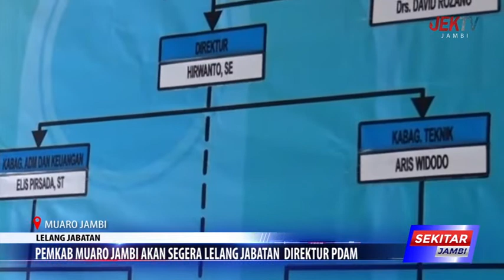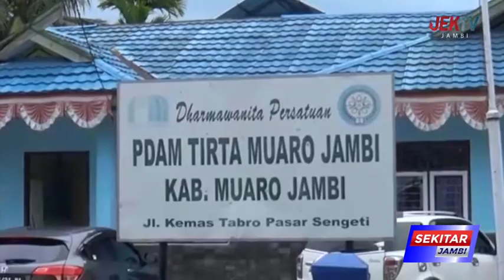PEMKAB MUARO JAMBI AKAN SEGERA LELANG JABATAN DIREKTUR PDAM